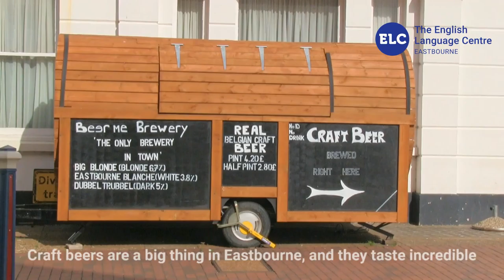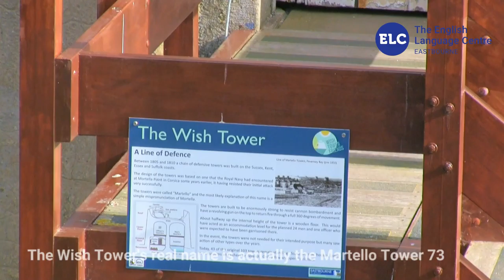A Tour of Eastbourne with The English Language Centre Eastbourne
Eastbourne is an amazing place to Learn English. From the Pier to the Wish Tower and everything in-between, come take a tour of the town with us here at ELC Eastbourne!